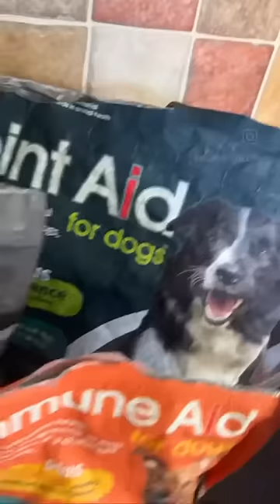Success Stories: Zero and The Tollers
Enjoy the reel made for us by our brand ambassador @wishuponatoller to see how our Omega 3 Aid Oil helped Zero's coat shine.